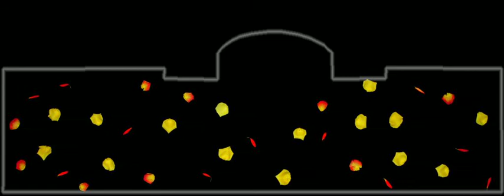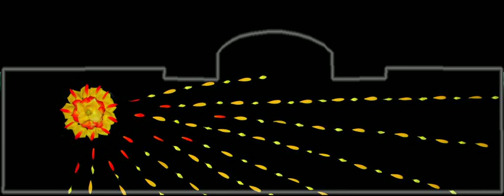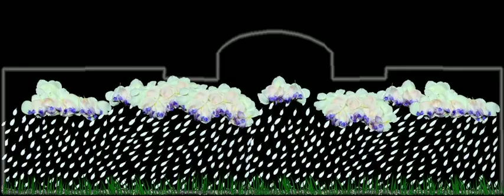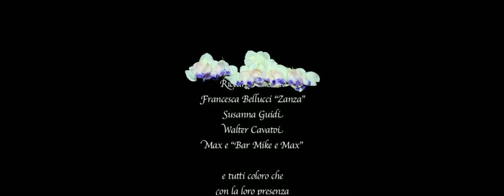"FARFAVOLE"@ANT animazione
Spettacolo di proiezione su palazzi ideato e realizzato per il Gran Galà della Fondazione ANT.
"Farfavole" è uno spettacolo realizzato con la tecnica dello stop motion, utilizzando esclusivamente petali di fiori.